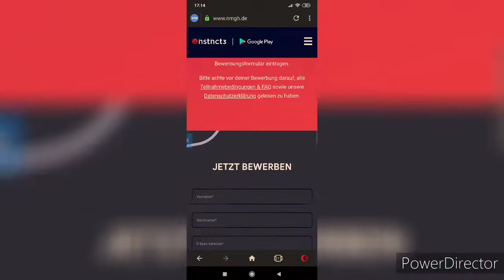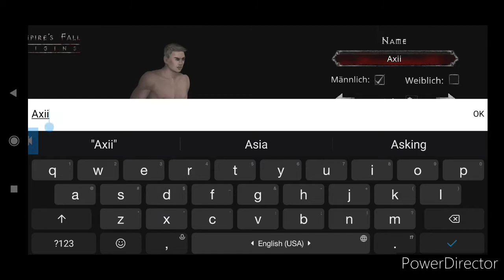Kanal Teaser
Das ist die Videobeschreibung, unschwer zu erkennen.

Für die Zukunft habe ich geplant: spätestens alle 3 Tage ein neues Video hoch zu Laden, schreib deine Vorschläge ruhig in die Kommentare.

Ich will hauptsächlich Spiel Material hochladen und gelegentlich auch Lebensstil Videos,
dafür werde ich höchstwahrscheinlich einen Zweitkanal eröffnen.

Vielen dank,

Die gezeigten Spiele:
Among us,
Dust Settle,
Island War,
Polytopia,
Vampire's Fall: Origins,
Mobile Legends: Bang Bang,
Gwent,
Genshin Impact
(Alle Spiele erhältlich im GooglePlayStore)

Die Music:
Genshin Impact (In game Sounds),
Almost Evil - Infraction